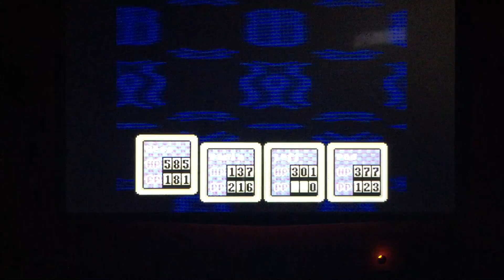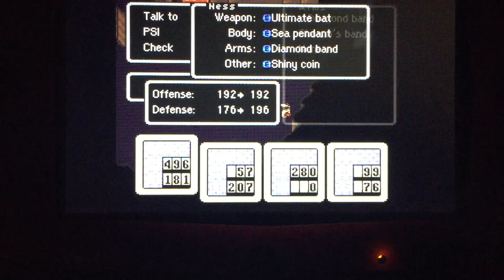EarthBound- Episode 33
We take down the Electro Spector, and head out to the Final Sanctuary location, the Fire Spring!